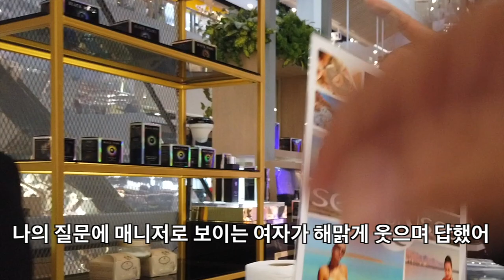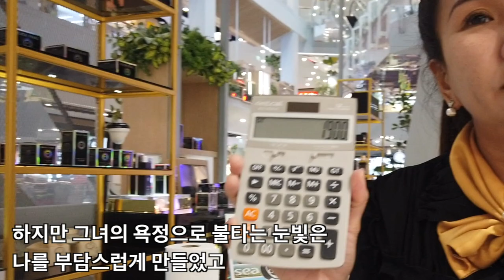머드크림 하나에 18만원짜리를 강매하던 태국 화장품가게 여직원, 나의 호텔까지 따라오겠다구??